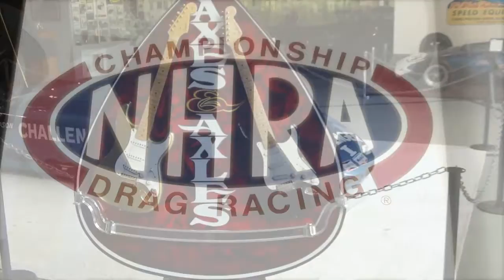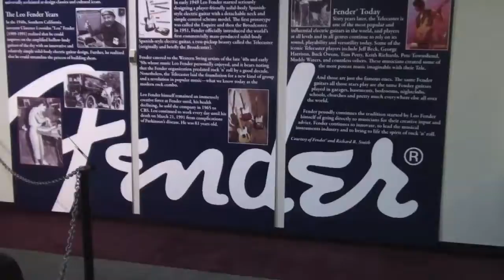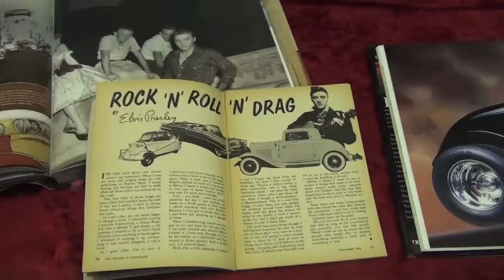NHRA - FENDER Axes & Axles 2010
Axes & Axles